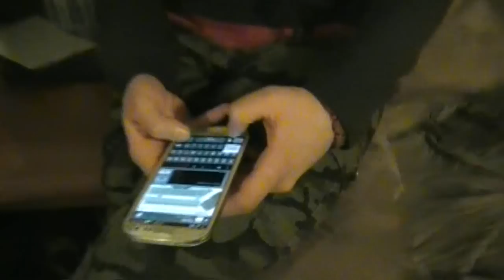''just goofing around'' The Taylor's episode 408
cheyanne came over for the day to visit